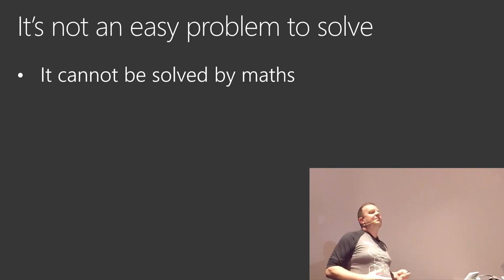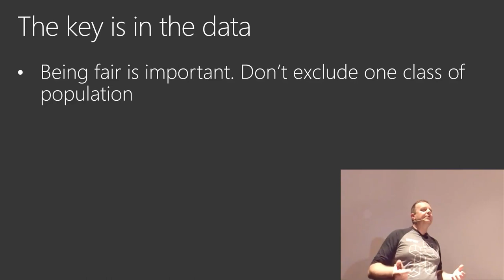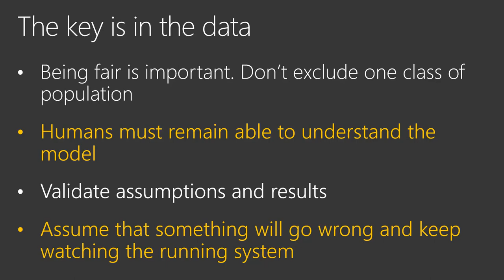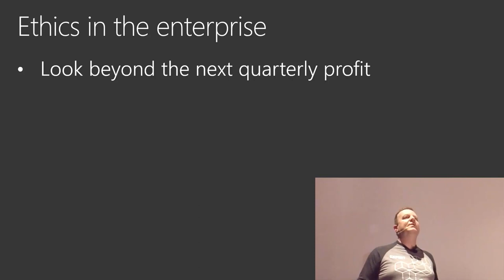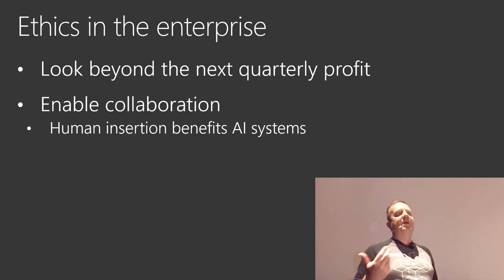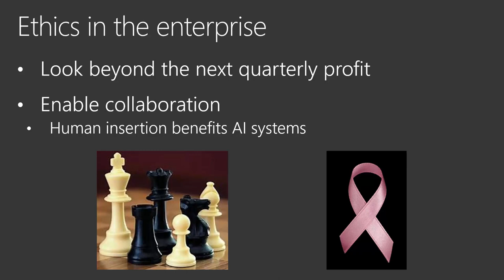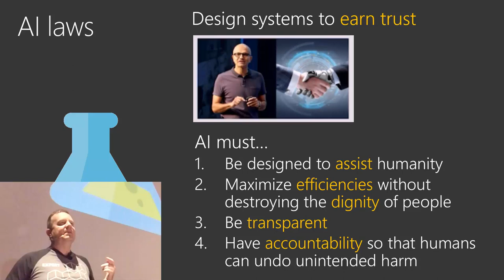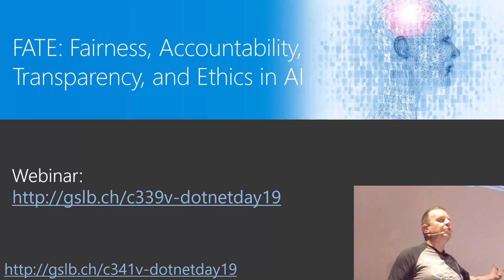Ethics and Artificial Intelligence (Part 6)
This session was given at the DotNet Day conference in Zurich on May 28th, 2019.

*Part 6: What can we do?*

Now that we are aware of the potential issues with AI, we can talk about ways to mitigate the problems and how to improve the situation.

*Abstract*
There is no question that Artificial Intelligence and Deep Learning will play an important role in the future (and the present!) of humanity. Taking advantage of faster and faster computers, larger and larger databases, we are able to run very complex algorithms against humongous amounts of data. This allows the creation of tools that can help us in complex areas of our lives. From autonomous vehicles to image and speech recognition, from assisting impaired humans to saving lives in critical situations, from inspecting industrial installations to sending machines in deep space or deep waters, the possibilities are amazing.

But this power comes with big responsibilities. How do we take steps to minimize flaws in the data we use for our models? How do we build machines that act for the greater good? What are the risks? In this session, Laurent Bugnion, a Senior Cloud Developer Advocate for Microsoft will talk about what could happen, and what we can do to try and prevent it.